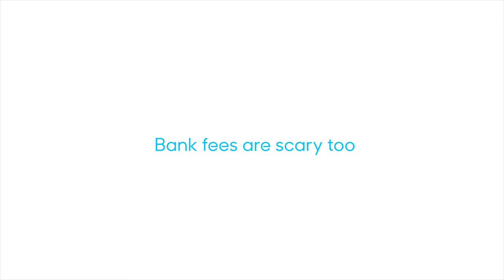TransferWise Animals Advert HD